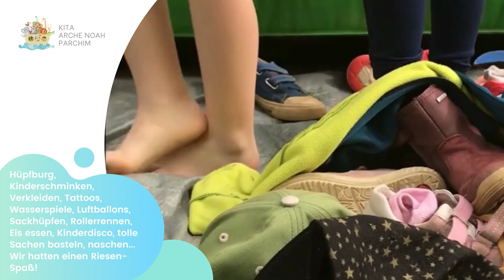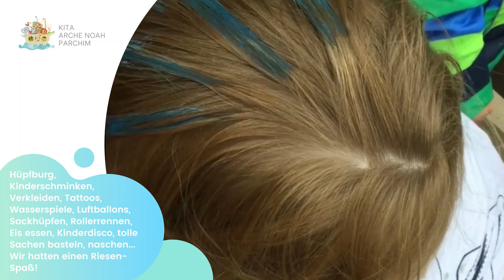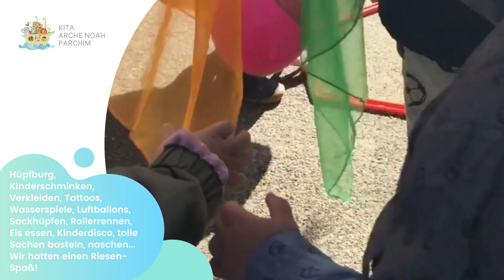Wir feiern Kindertag!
Hüpfburg, Kinderschminken, tolle Kostüme, Rollerrennen, Spiele mit Wasser, Wurfsäckchen und Sonnencaps basteln, Seifenblasen, Eis und Naschi... dazu euer Wunschessen zum Frühstück und zum Mittag - wir haben uns mächtig in´s Zeug gelegt, um euch fröhlich und ausgelassen zu sehen!
Und weil dieses Jahr unser öffentliches Sommerfest natürlich nicht stattfinden konnte, haben wir kurzerhand eine "Kindertags- & Sommerfest- Woche" nur für euch Kinder draus gemacht!
Ihr hattet eine Menge Spaß - und eure Erzieher*innen auch, das sieht man auf den Bildern.

Und unser 10jähriges KiTa- Jubiläum feiern wir dann nächstes Jahr als "10+1" - dann aber umso größer und mit allen Eltern, Familien, Ehemaligen und Kooperationspartner*innen!